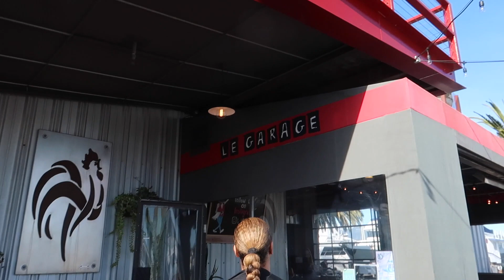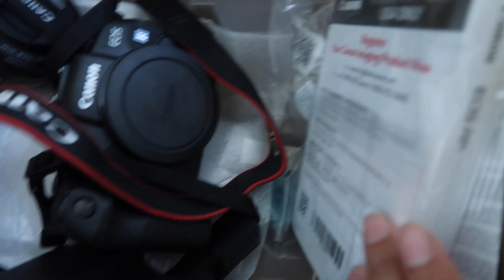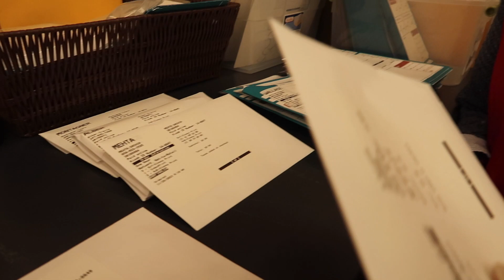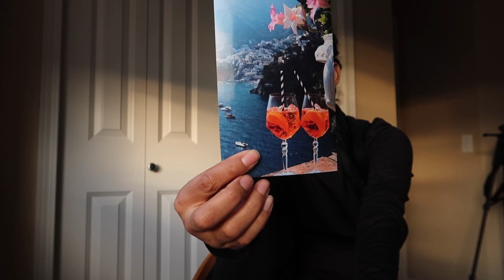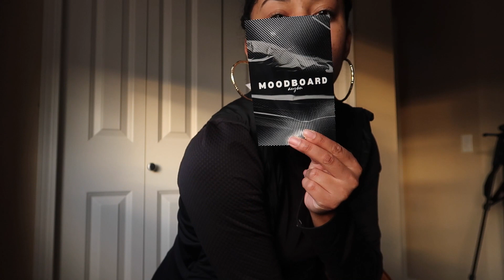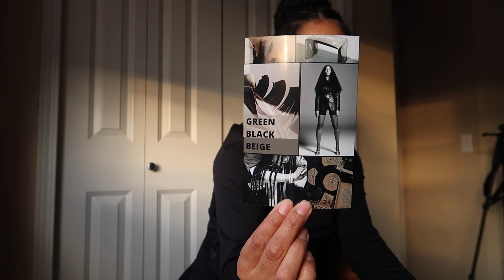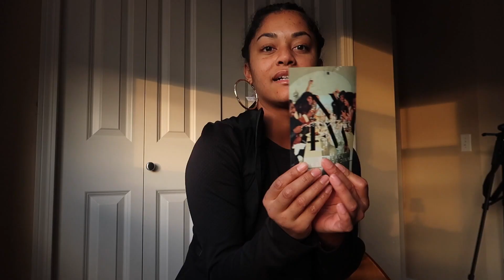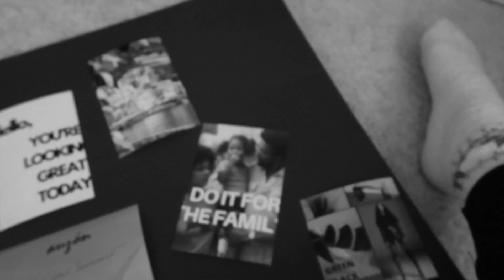TRAVEL VLOG | San Francisco for 24hours + tree decorating + new camera